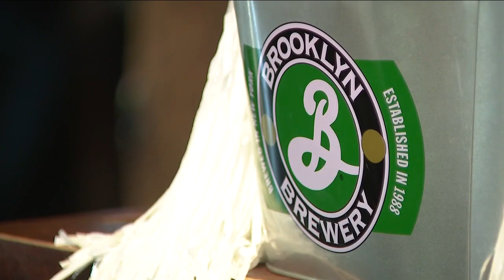Fans ride emotional rollercoaster as Avs blow big lead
Fans rode an emotional rollercoaster Wednesday as the Avs blow a big lead to lose Game 5.